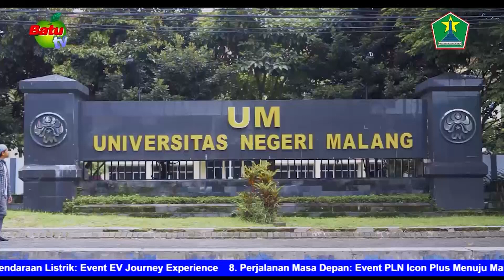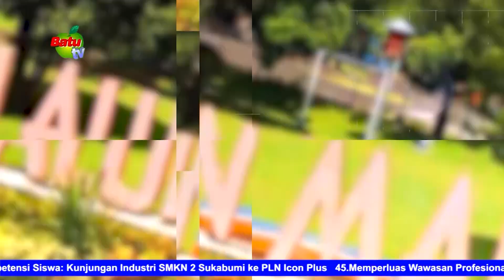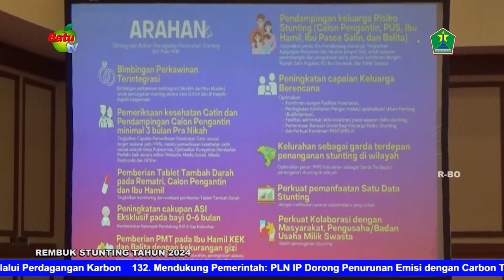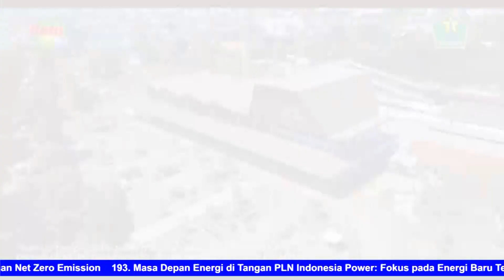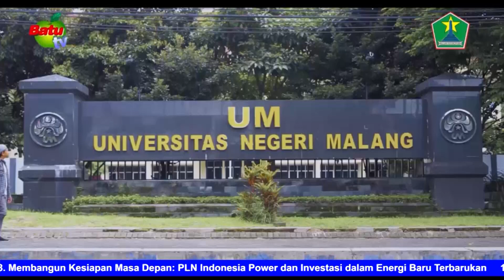KOTA MALANG REMBUK STUNTING 2024